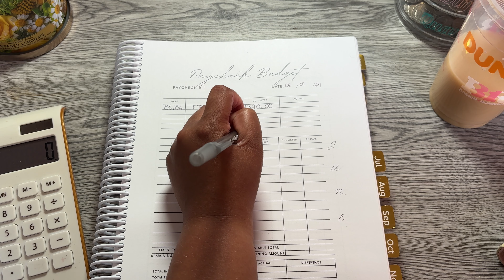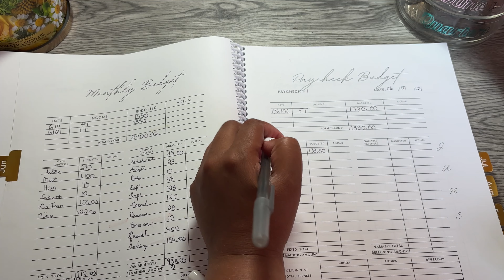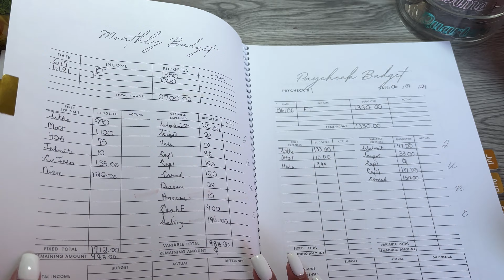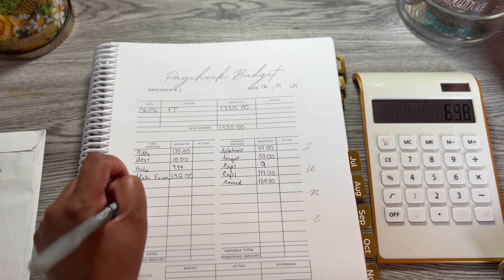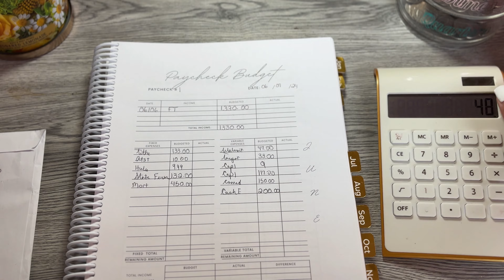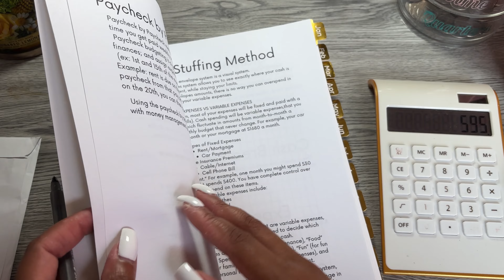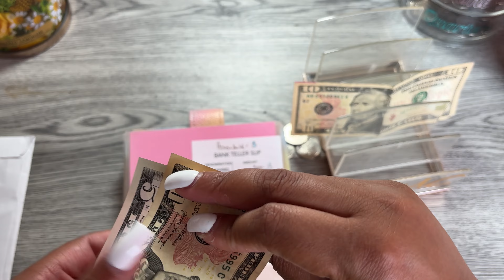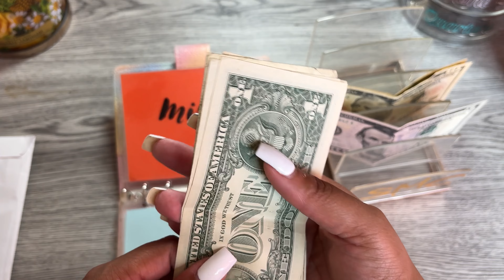LOW INCOME BUDGET | BUDGET FOR BEGINNERS | HOW TO BUDGET | BUDGET WITH ME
Low Income Budget with me budget for beginners how to budget budget treasures
Hey Hey Saving My Coin Budget friends! Lets budget my June paycheck as a Low Income budget mom! @thebudgetmom @CarterSullivan @_cierramonet